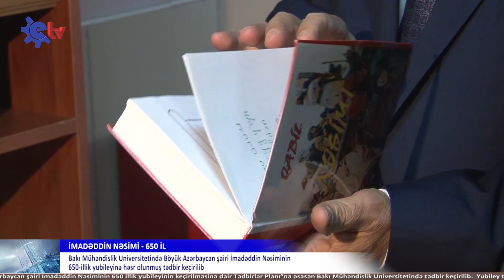BMU-da İmadəddin Nəsiminin 650-illik yubileyinə həsr olunmuş tədbir keçirilib_ETV Xəbər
“Böyük Azərbaycan şairi İmadəddin Nəsiminin 650 illik yubileyinin keçirilməsinə dair Tədbirlər Planı”na əsasən Bakı Mühəndislik Universitetində tədbir keçirilib.  Yubiley tədbirində universitetin tələbə-müəllim heyəti ilə yanaşı Azərbaycan Milli Elmlər Akademiyası Nəsimi adına Dilçilik İnstitutunun direktoru akademik Möhsün Nağısoylu və institutun əməkdaşları iştirak edib.
      İlk öncə tədbir iştirakçıları universitetin foyesində İmadəddin Nəsiminin bədii irsini, yaradıcılığını əks etdirən kitab və fotolardan ibarət sərgini ziyarət ediblər. Daha sonra tədbirdə şairin həyat və yaradıcılığından bəhs edən video-çarx nümayiş olunub.
      BMU–nun rektoru professor Havar Məmmədov çıxış edərək tədbir iştirakçılarını salamlayıb və Böyük Azərbaycan şairi İmadəddin Nəsiminin 650 illik yubileyinin qeyd edilməsi haqqında Azərbaycan Respublikası Prezidentinin Sərəncamı ilə respublikamızın hər yerində yüksək səviyyəli tədbirlər keçirildiyini diqqətə çatdırıb. Rektor gənclərin xalqımızın tarixi şəxsiyyətlərini yaxından tanıması baxımından ali təhsil müəssisələrində belə tədbirlərin keçirilməsinin əhəmiyyətindən danışıb. Bildirib ki, sovet dövründə Nəsiminin 600-illik yubleyinin keçirilməsində ümummilli lider Heydər Əliyevin misilsiz xidmətləri olmuşdur. Bu gün ölkə başçısı İlham Əliyev əsası ulu öndər tərəfindən qoyulan xalqımızın dilinə, mədəniyyətinə və dahi şəxsiyyətlərinə olan diqqət və qayğını davam etdirir.
     Daha sonra çıxış edən AMEA-nın Nəsimi adına Dilçilik İnstitutunun direktoru akademik Möhsün Nağısoylu hər bir xalqın dünyada tarixi şəxsiyyətləri ilə tanındığını, xalqımızı dünyada tanıdanlardan birinin də Nəsimi olduğunu qeyd edib. İmadəddin Nəsiminin həyat və yaradıcılığından geniş danışan və nümunələr göstərən akademik onun dilimizi əsərlərində yüksək səviyyəyə qaldırdığını tədbir iştirakçılarının diqqətinə çatdırıb.
    Tədbirin bədii hissəsində universitet tələbələrinin ifasında Nəsiminin həyat və yaradıcılığına həsr olunmuş ədəbi-bədii kompazisiya nümayiş olunub.